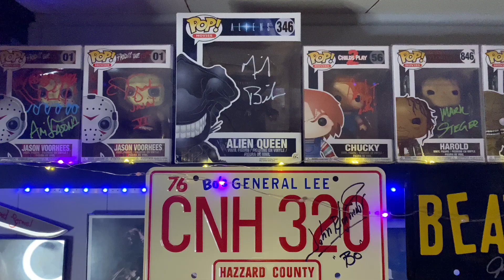This is DISGUSTING! Unboxing a Gross Horror Movie Prop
👹My eBay